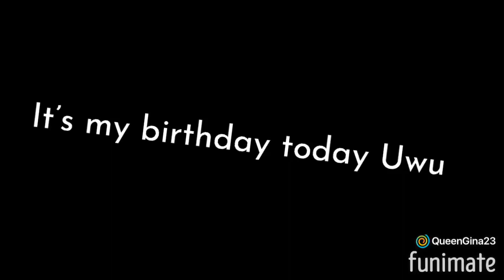IT’S MY BIRTHDAY TODAY!! ❤️❤️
HAPPY BIRTHDAY TO ME! I am now 15 years old! (OwO)